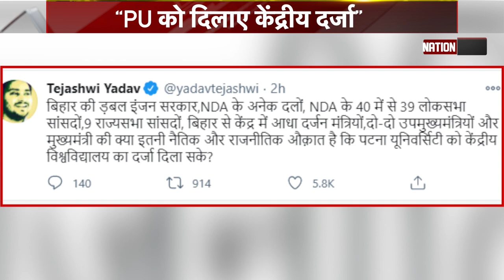तेजस्वी ने NDA नेताओं को दी चुनौती, PU को केंद्रीय विश्वविद्यालय का दर्जा दिलाने की है औकात?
तेजस्वी ने डबल इंजन की सरकार से लेकर केंद्रीय मंत्रियों तक को चुनौती दे दी है. राजनीतिक औक़ात है कि पटना यूनिवर्सिटी को केंद्रीय विश्वविद्यालय का दर्जा दिला सके?’